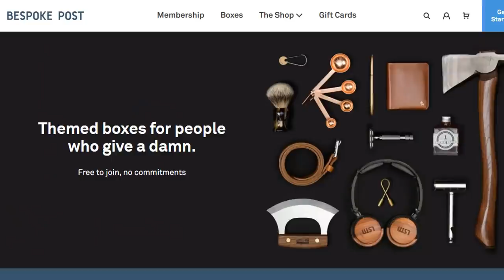Its not safe here anymore #20